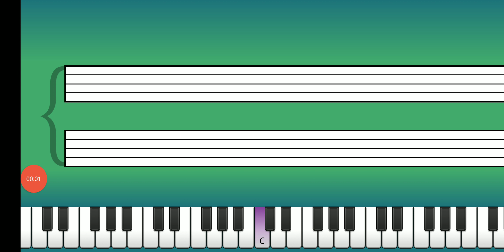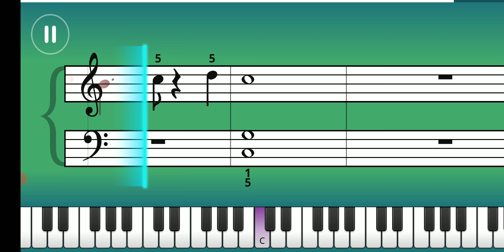52. Whitney Houston - I Will Always Love You - Practice Mode - Piano tutorial - Essentials III